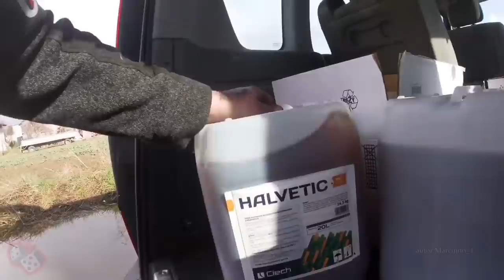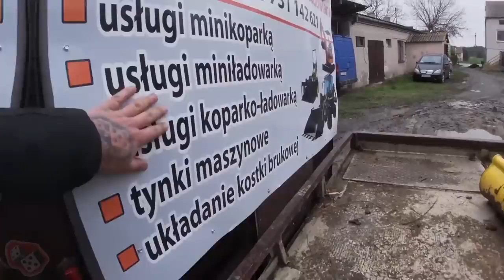Najlepsze momenty 5!! gra o plon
miłego oglądania!
podziękowania dla Marninnn_4